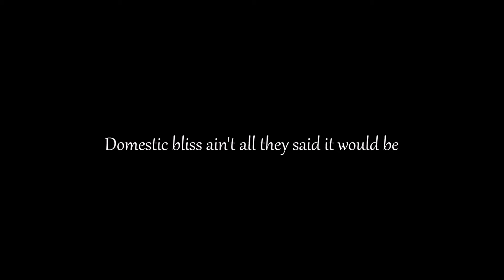Ray Galindo ~ WEDDED BLISTER (Demo 1997)